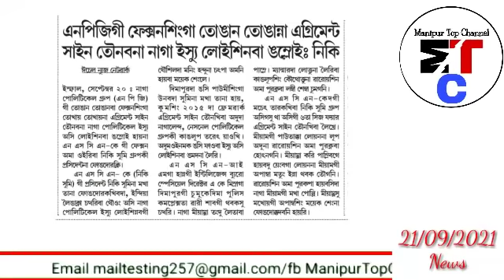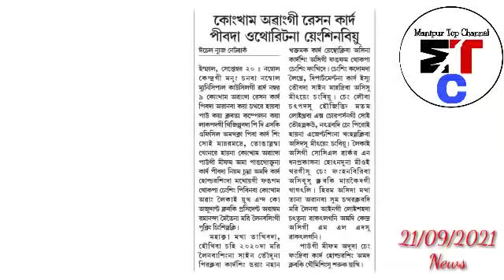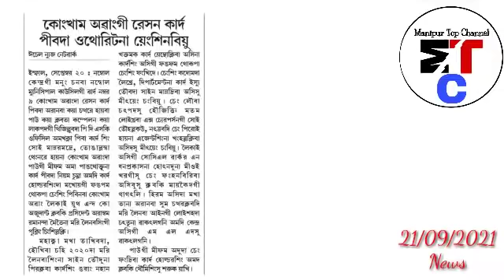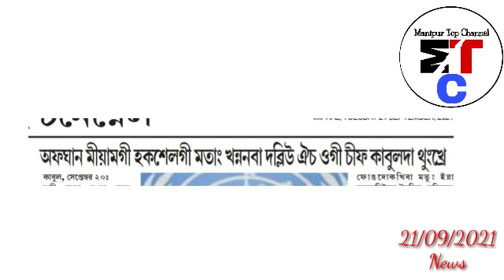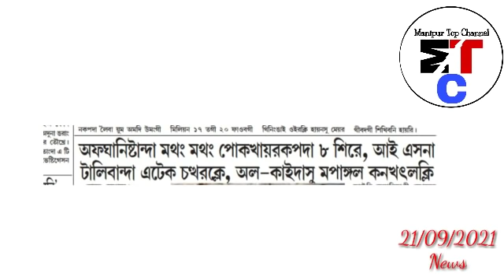🔥Mei Atiya da Paikhatkhre, Tarakpada yumthakta Salak Sare,😢Ball Sanaba angang Turel Sina Phangle👇